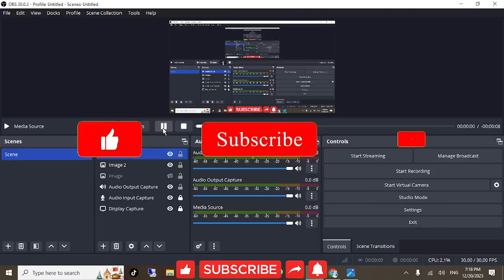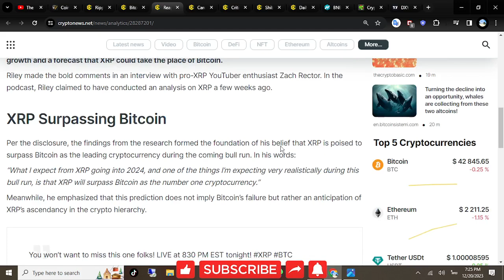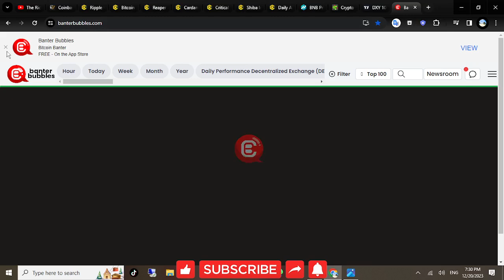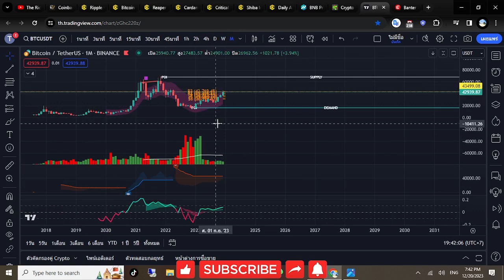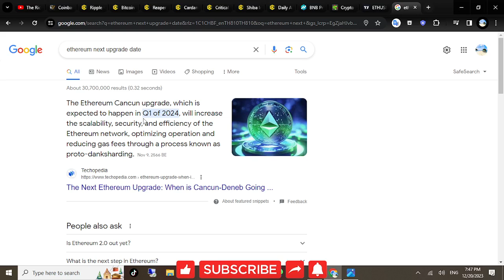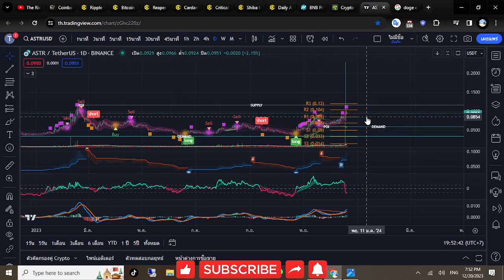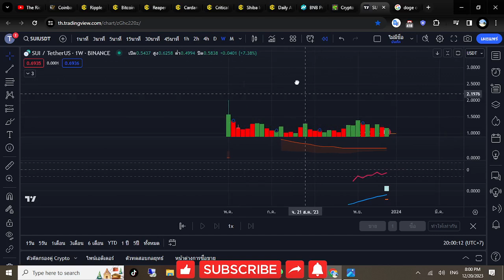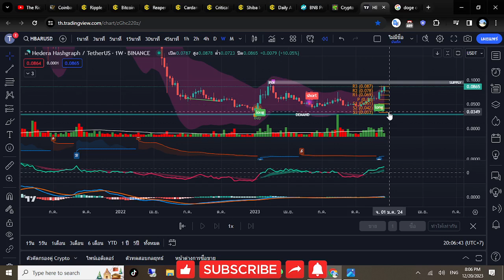บิทคอยน์จะเบรคต้านสำคัญนี้แล้วไปต่อ หรือ จะย่อตัวแล้วค่อยหนีขึ้นไปดี (20-21/12/2023)